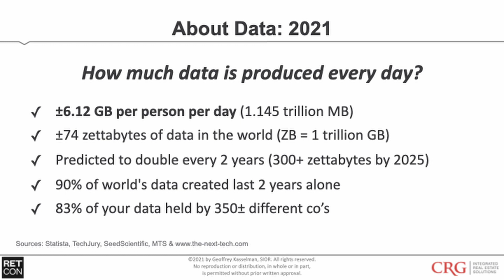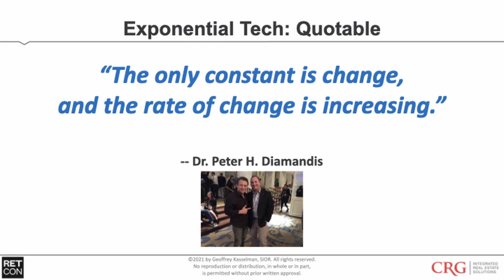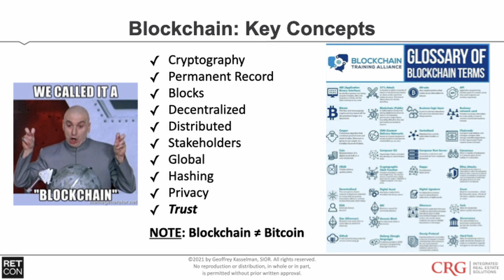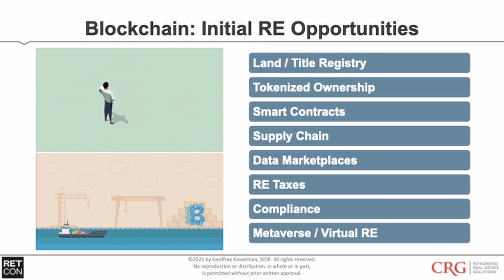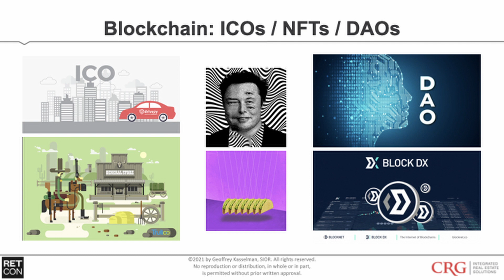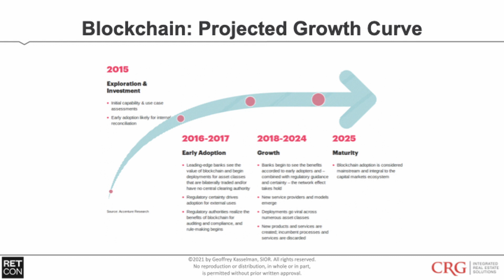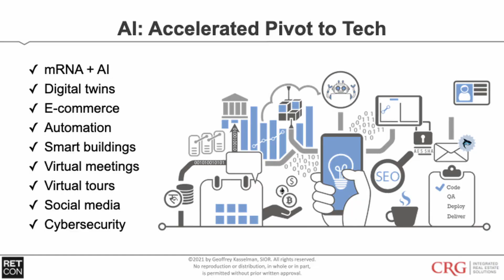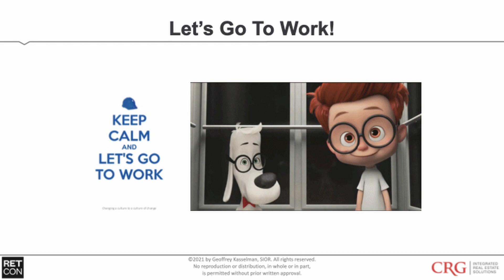What You Don't Know About Blockchain & AI with CRG/Clayco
Geoffrey Kasselman, SIOR, LEED AP, Partner & SVP, Workplace Strategy, CRG/Clayco

This high-energy interactive multi-media presentation will explore the implications of the on-going explosion of data and the means by which to manage and monetize such data through the robust use of Blockchain and AI as they emerge from deceptive to mainstream market forces. The real estate industry is at the forefront of such changes. Every practitioner and business, regardless of size, type, location or focus, faces transformation as a result of two these enabling technologies in particular. Your takeaways will include keen new insights and the opportunity to tweak your personal and/or professional paths moving forward.